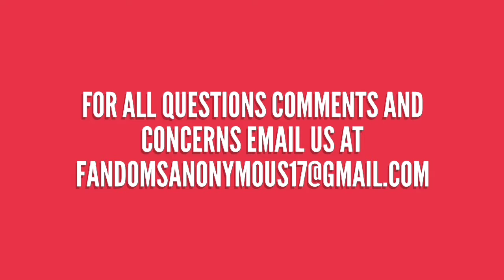UPGRADE TRAILER REVIEW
I will definitely be seeing this movie!